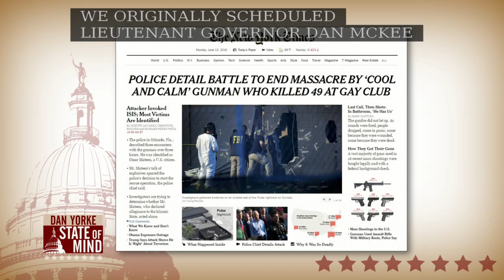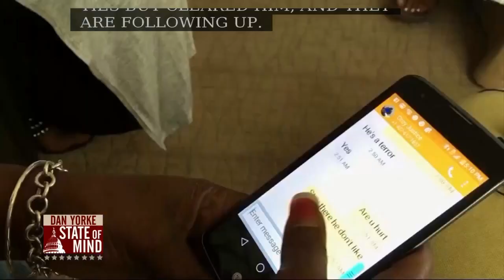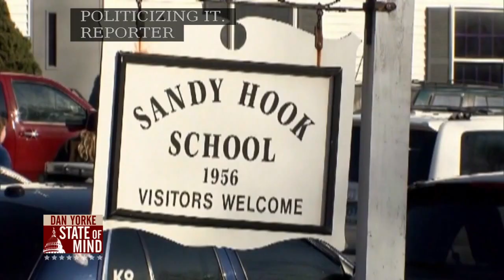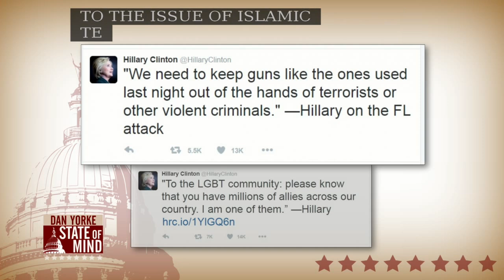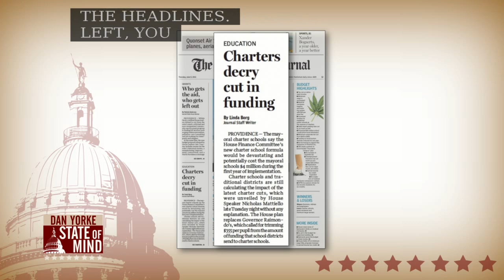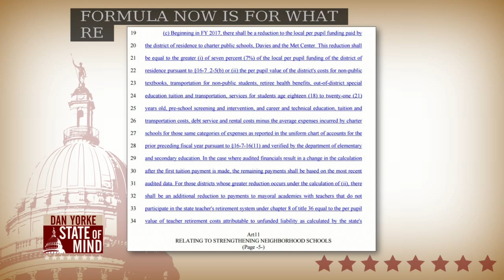6/13: Processing the Orlando terror attack on State of Mind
Timothy Egar, Esq., cybersecurity expert and Senior Fellow in International and Public Affairs at the Watson Institute at Brown University and Lieutenant Governor Daniel McKee, (D) Rhode Island, joined the program to discuss the digital components of terrorism in 2016 and local preparedness in handling terrorism here in Rhode Island respectively.